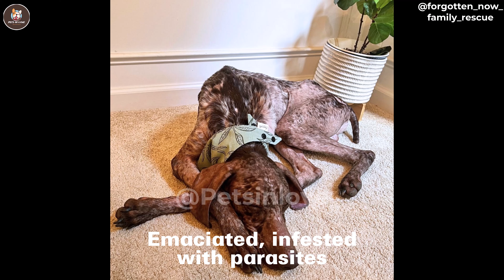A girl adopts a dog that is considered unintelligent but then discovers its horrifying past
Obie’s journey, from a life of abuse to a life full of love, is a story of hope. Thanks to the rescue team and the kindness of so many people, Obie’s life was saved. Now, he lives in a home where he is loved, safe, and cared for. Obie’s days of suffering are over, and his future is bright.

Thanks to: forgotten_now_family_rescue
Follow and support them at: ig/forgotten_now_family_rescue

Hello dear friend, Welcome to Pets In Love! We share meaningful and heartwarming stories about rescuing, caring for, and protecting animals. Our goal is to raise awareness about animal welfare, inspire compassion, and encourage everyone to join hands in building a better world for our furry friends. All content on this channel is presented with the purpose of education, documentation, or raising awareness, delivering positive messages about the importance of loving and caring for animals. We are committed to adhering to community guidelines and providing safe and meaningful content for our viewers. Join us in making a difference!

Thanks alot!